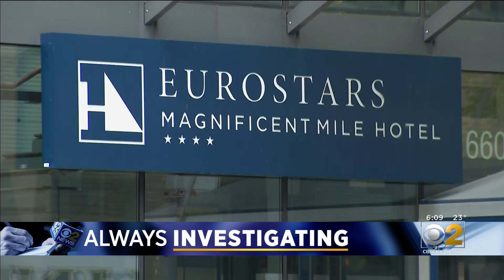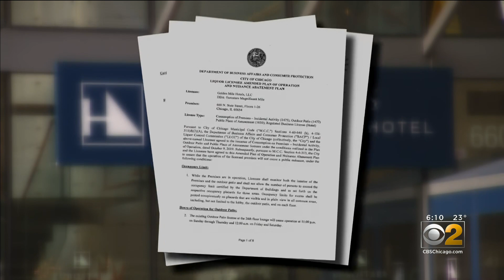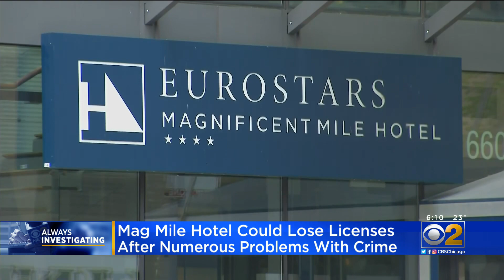Alderman Wants License Pulled After Shots Are Fired At Eurostars Magnificent Mile Hotel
A Chicago alderman says a hotel in River North is a crime magnet – and he wants the license for the hotel pulled after a shooting over the weekend. CBS 2's Tara Molina reports.